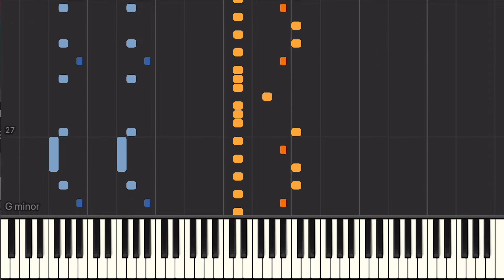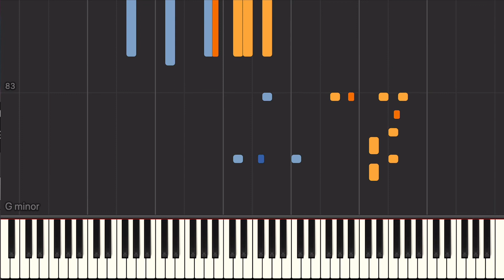Bad Guy (Billie Eilish) - Piano Tutorial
Bad Guy (Billie Eilish) - Piano Tutorial as played by Cateen.